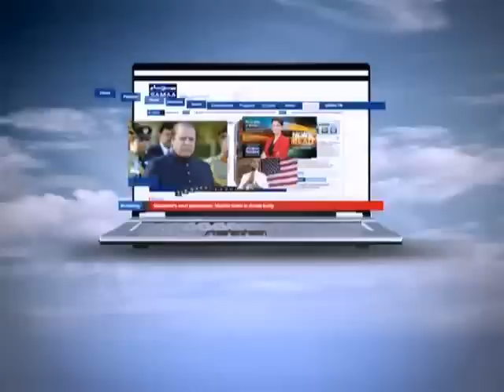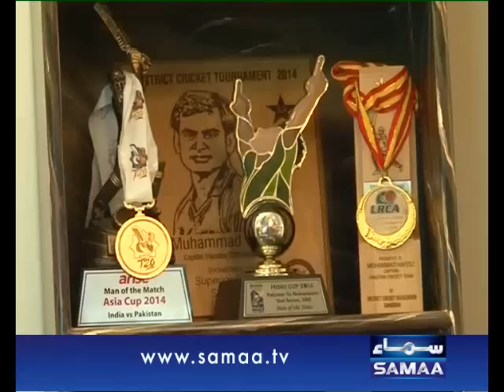Samaa Kay Mehmaan, 23 March 2015 Samaa Tv